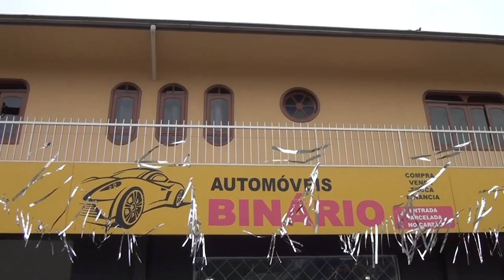PROGRAMA CARRO BEM 10 - AUTOMÓVEIS BINÁRIO 24-03-2019